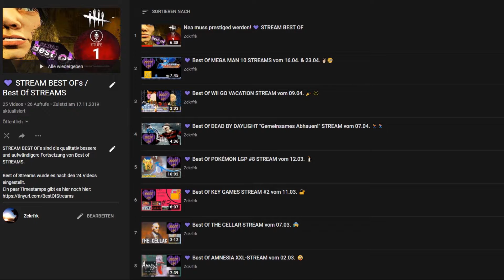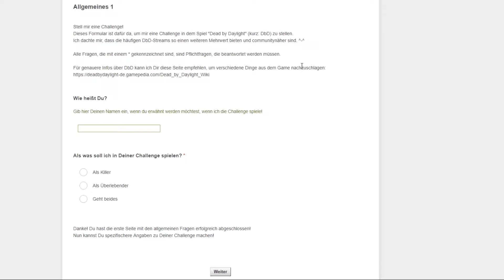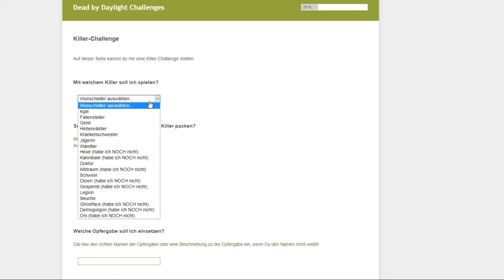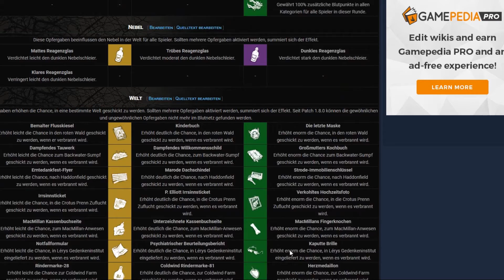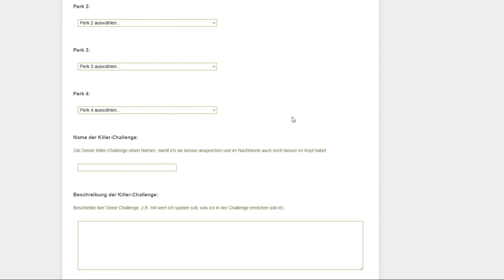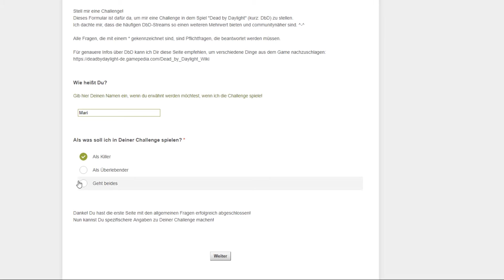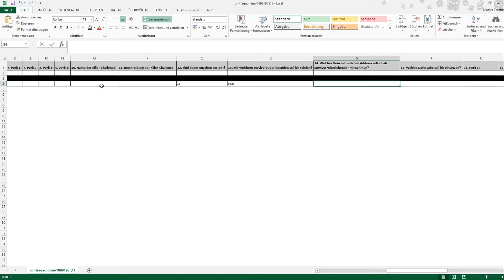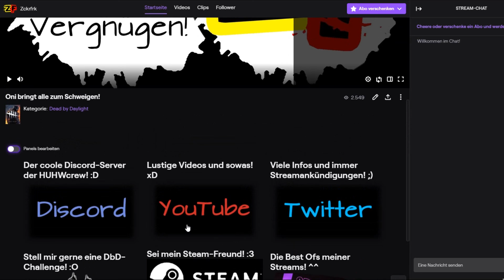Dead by Daylight CHALLENGES & neue Twitch-Panels | Infovideo